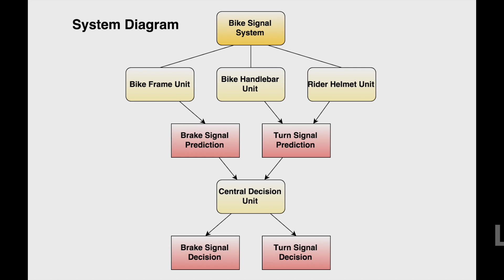18-644 Final Project Demo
This video is about 18-644 final project demo - Bike Signal System.